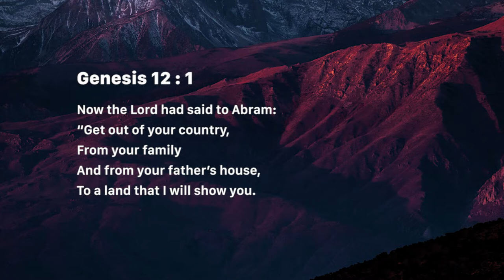Vision from God (Wednesday April 03, 2019)